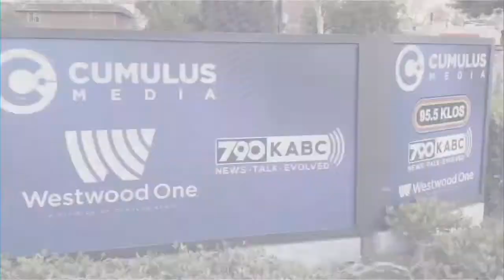MY MOTHER TOOK MY CHILD TO MEXICO AND NEVER CAME BACK!